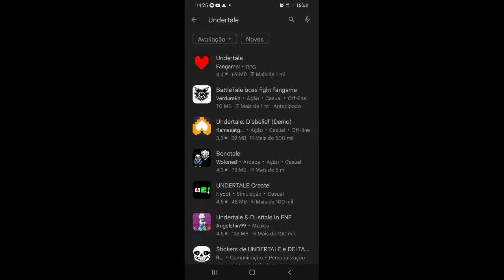e se tivesse o UNDERTALE na Play Store? (leia a descrição)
não existe Undertale para android, Undertale é um RPG só para PC, Nitendo Switch, XBOX e PS5, mais quando você baixar um Undertale pirata para Celular... TOME MUITO CUIDADO!!